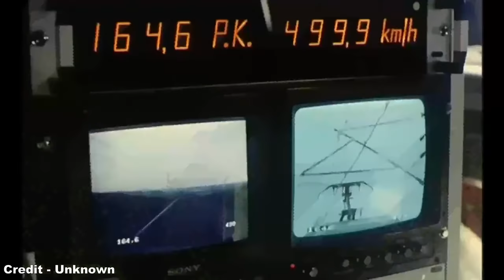The History of the AVE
Buenos dias! :D

Carrying on from my last video, we now cast our eyes over to Spain, a nation which has delivered in 30 years more miles of high speed trackage than any other country in Europe, but has unfortunately paid the price for such an engineering endeavour through the failure to address more pertinent social and economic problems that have plagued the Iberian nation.

References:
- Modern Railways Europe (and their respective sources)
- TrainWeb (and their respective sources)
- Russia Today (and their respective sources)